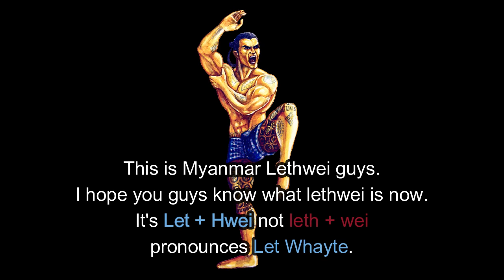What is Myanmar Lethwei ?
မြန်မာ့လက်ဝှေ့ ဆိုတာ ဘာလဲ ???
Starring - Tway Ma Shaung

Note - It's Let + Hwei ( pronounces - Let Whayte ).

Editor - Liger Paing
Music - We're Wolves - Break Stuff (Limp Bizkit Cover)